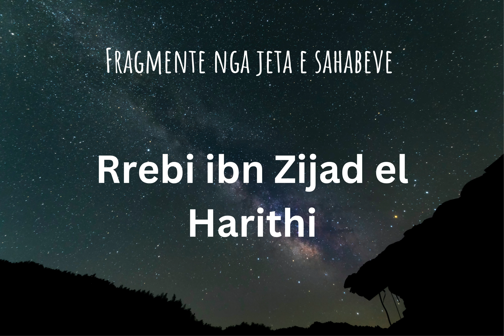49. Fragmente nga jeta e sahabeve - Rrebi ibn Zijad el Harithi